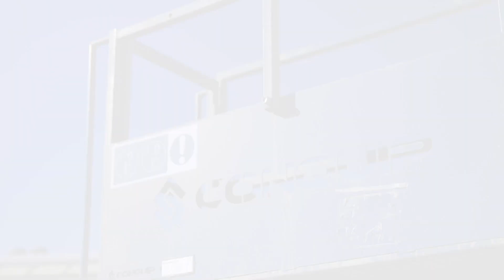Conquip Concrete Washout System - Collaboration - Pat Heston, Site Manager, Toureen Group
Pat Heston, Site Manager at Toureen Group discusses collaboration with Conquip to create the ultimate innovative solution to concrete wastewater.